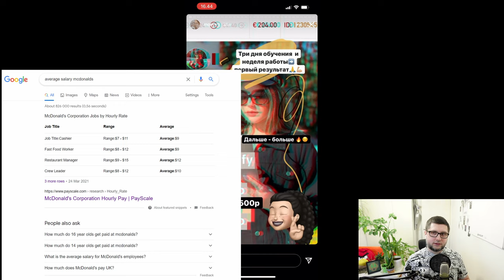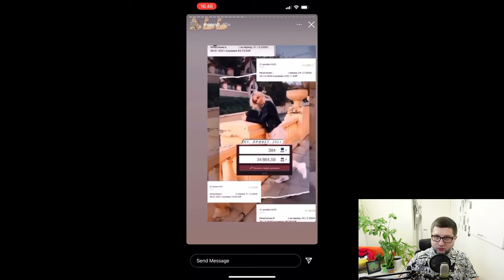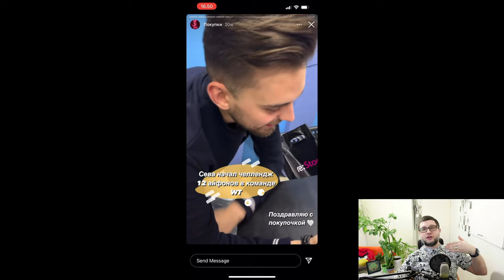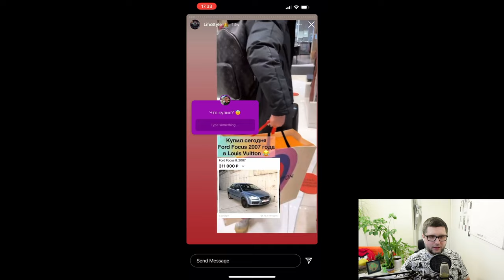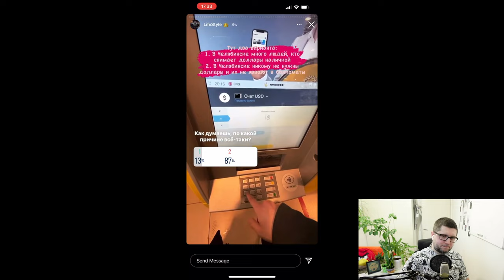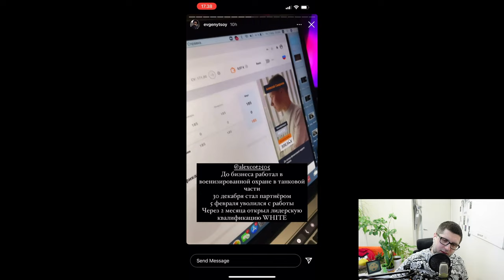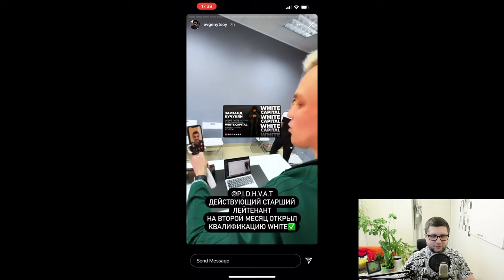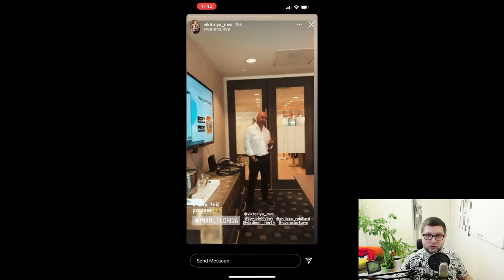People behind Switips / Switplanet and why you shouldn't join that Zoom conference they pitch you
Have you been approached by a person with a Russian accent talking about an “amazing opportunity”? Did he invite you to an invite-only zoom conference? If you answered yes, then this video is for you. In this video I talk about people behind Switips organization and their company culture.

Grab some popcorn and let's get this show started!